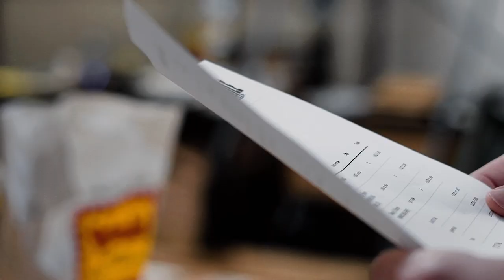Limited Pearl White D Bomb & Baby D Bomb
missilebaits pearlwhite spawn Limited run Pearl White D Bombs & Baby D Bombs, perfect choice for bed fishing and chatter baits. Get em while they HOT!!